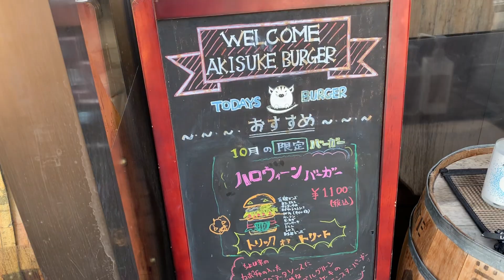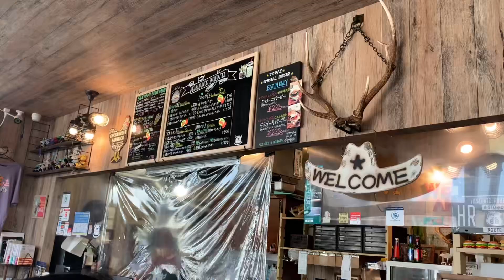【暁輔バーガー】食べに行ってみた。暁輔バーガー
アメリカンなバーガーで旨い😋